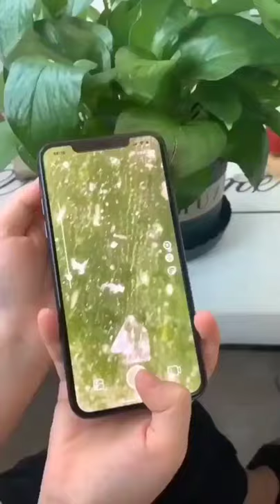mobile microscope lens 🔬